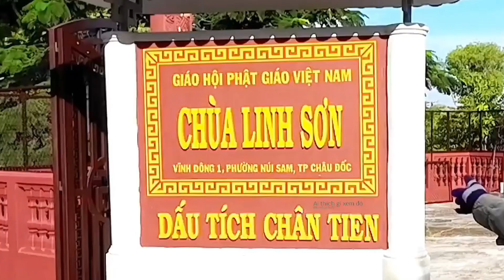Chùa Linh Sơn.Dấu Tích Chân Tiên.Núi Sam 2024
Chùa Linh Sơn Núi Sam.Dấu Tích Chân Tiên . Tọa Lạc tại khóm vĩnh đông 1.phường Núi Sam.TP Châu Đốc.tỉnh An Giang